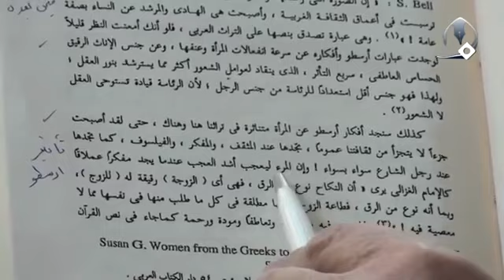الغزالي مؤسس علم الاخلاق للشيعة والسنة | السيد كمال الحيدري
عنوان الدرس : فقه المرأة (151) - هل خُلقت المرأة لأجل الرجل؟ (2)
وان المرأ ليعجب وهذه هي الثقافة التي وصلتنا من أين؟ وصلتنا من المؤسسين الأوائل في علم الأخلاق الذي منهم الإمام الغزالي وكتابه الكتاب الرسمي لعلم الأخلاق شيعة وسنة بلا استثناء روحوا اقرأوا جامع السعادات اقرأوا المحجة التي كل ثقافتنا الأخلاقية من أين؟ من المحجة أو من جامع السعادات وهما خلاصة مختصرة لأي كتاب؟ للغزالي لا يوجد أي شيء.